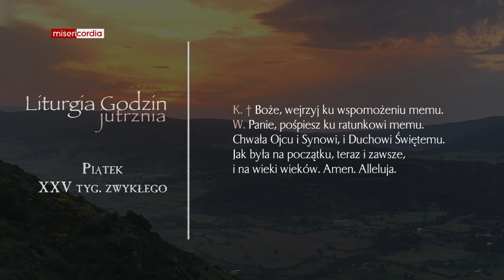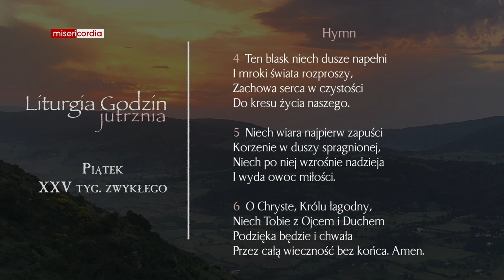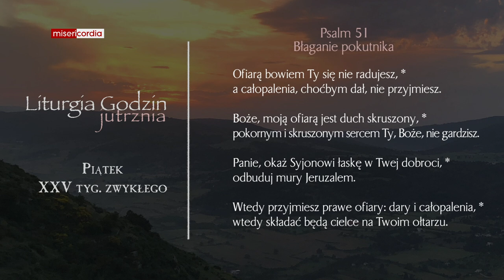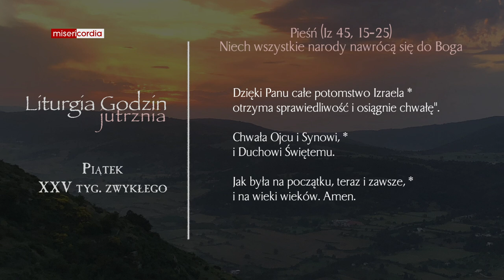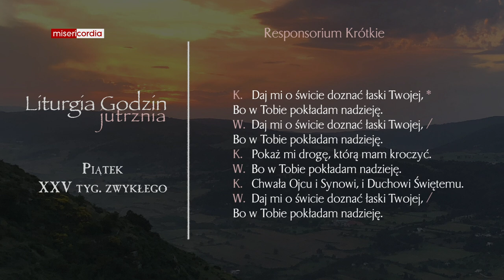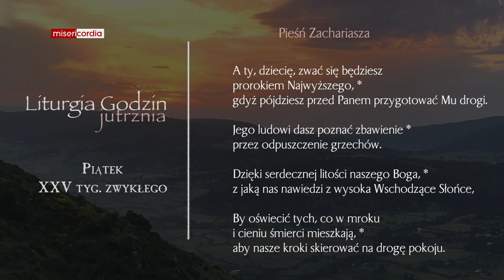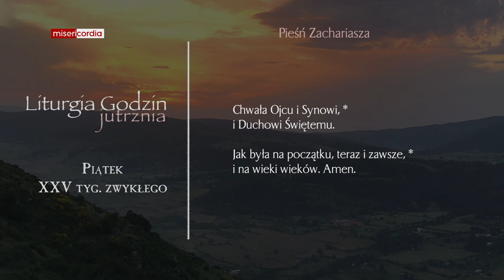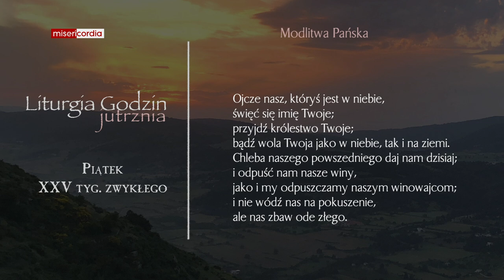Liturgia Godzin | Jutrznia | Piątek, XXV tyg. zwykłego